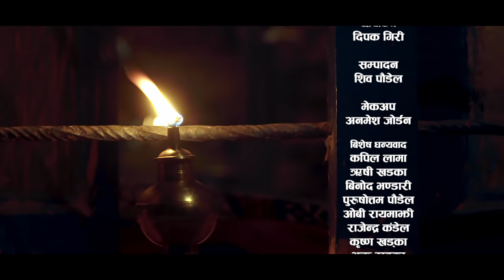टुकी बालेर - Tuki Balera | Mohan Khadka, Aayushma Karki | By Tulasi Gharti, Dilep BK | New Lok Song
►©► Meri Aama Music Pvt.Ltd

Watch New Lok Dohori Song 2077/2021 टुकी बालेर - Tuki Balera | Mohan Khadka, Aayushma Karki | By Tulasi Gharti, Dilep BK

                     ♪ Audio Credits ♪
♪ Meri Aama Music Presents   : New Nepali Song 2076/2020
♪ Song Name           : टुकी बालेर - Tuki Balera
♪ Vocal                      : Mohan Khadka / Tulasi Gharti / Dilep BK
♪ Lyrics                      : Shiva Paudel
♪ Music Arranger     : Binod Bajurali
♪ Recordist                : Bimal Chinnal
♪ Recording Studio   : Malashree
♪ Mixing                      : Khadak Bajurali
♪ Audio & Video         : Meri Aama Music Pvt.Ltd.

           🎬Video Credits🎬

♪ Director                   :  Binod Bhandari
♪ Cinematographer  : Deepak Giri
♪ Editor                       : Shiva Paudel
♪ Model                      : Aayushma Karki / Mohan Khadka
♪ Post Production     :  Janata Films Nepal

►Audio/Video Available Only On Meri Aama Music Pvt. Ltd.

►All the Audio and Video rights of this Music Video is owned only by Meri Aama Music Pvt. Ltd.